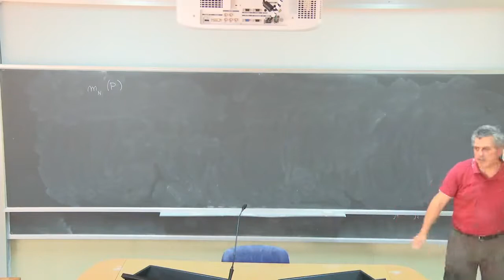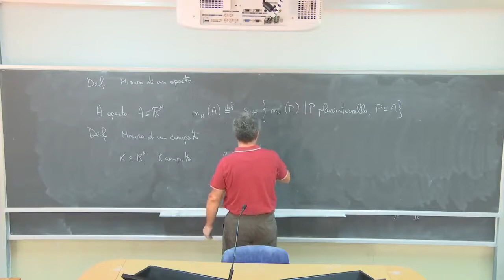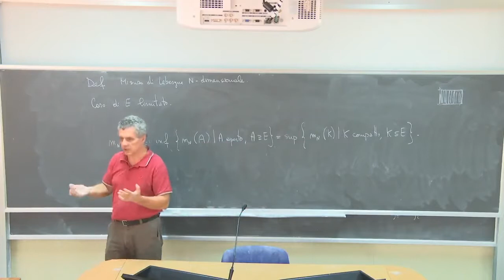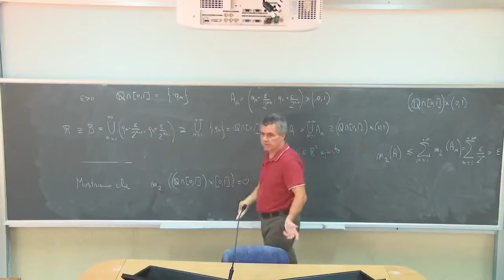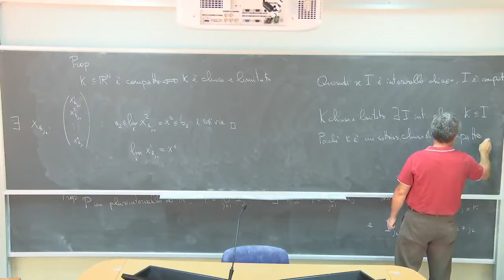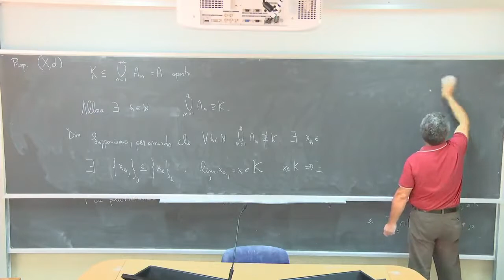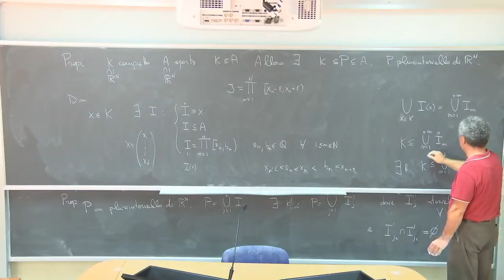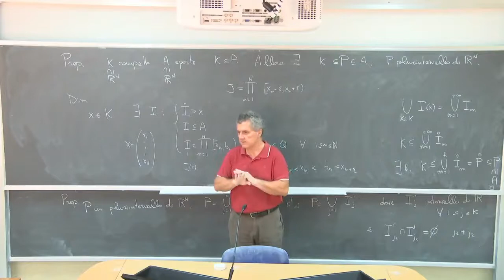Analisi Matematica 3 III Lezioni Complete Università 8